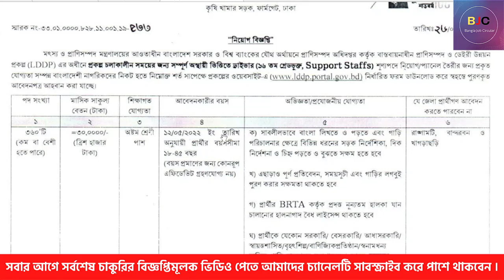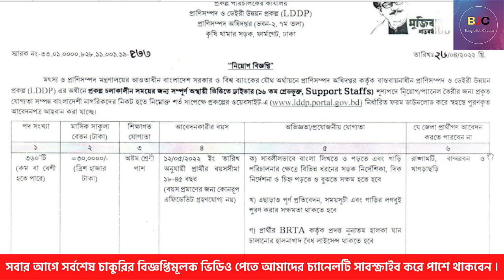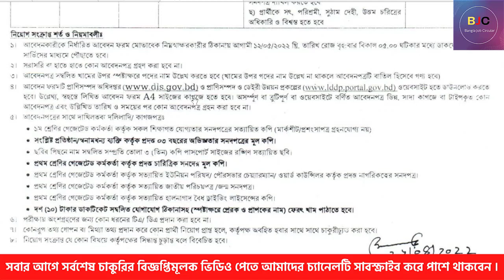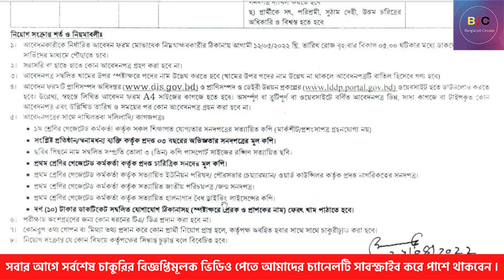৩৬০ পদে প্রাণিসম্পদ অধিদপ্তরে নতুন নিয়োগ ২০২২ | LDDP Job Circular 2022 |Government Job Circular 2022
৩৬০ পদে প্রাণিসম্পদ অধিদপ্তরে নতুন নিয়োগ ২০২২ | LDDP Job Circular 2022 |Government Job Circular 2022

আসসালামু-আলাইকুম , সবাইকে স্বাগতম আমাদের ”Bangla_Job_Circular” চ্যানেলে। আমরা এখানে সকল প্রকার সরকারি-বেসরকারি চাকুরির নিয়োগ বিজ্ঞপ্তি, চাকুরি পরীক্ষার প্রশ্নের সমাধান এবং শিক্ষামূলক খবর প্রকাশ করব। ধন্যবাদ।